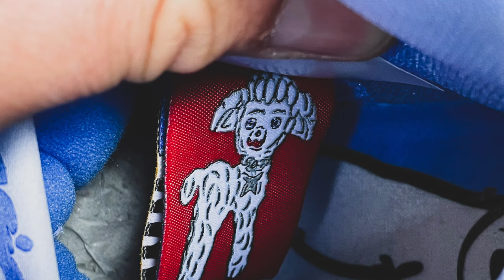Nike SB Dunk High "Carpet Company" - Reseña en Español, Unboxing y On-Feet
Buenas amigos, volvemos con una nueva review de un par que salió hace un tiempito (aunque tampoco tanto) pero que recientemente pude tener en mis manos. Se trata de la impecable y llena de detalles colaboración de Nike SB junto a la casa de streetwear Carpet Company.

Esperamos la disfruten y que nos dejen en los comentarios que les pareció, puntaje, si piensan ir por ella y todo lo que quieran.